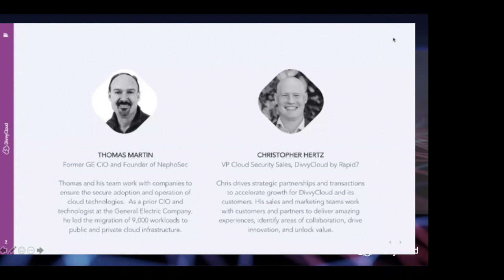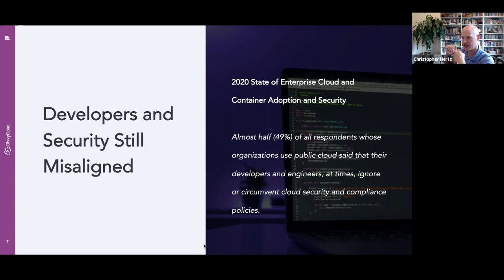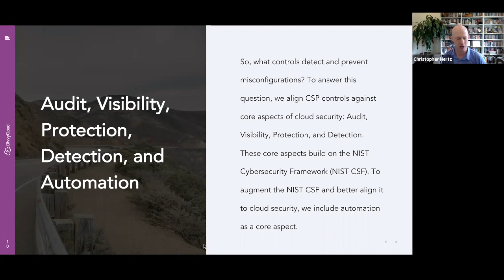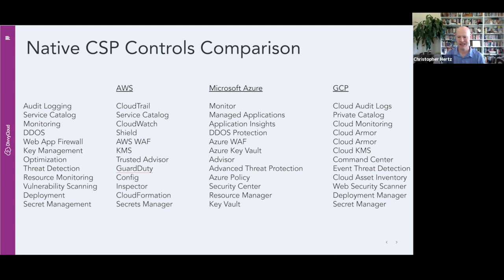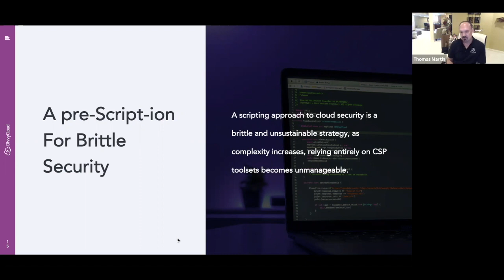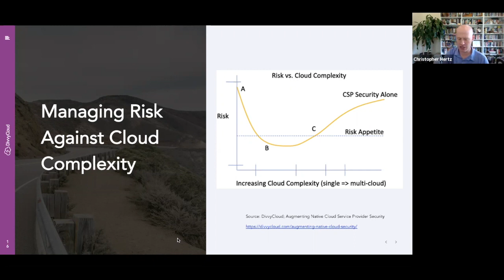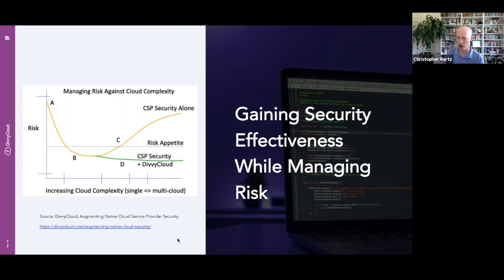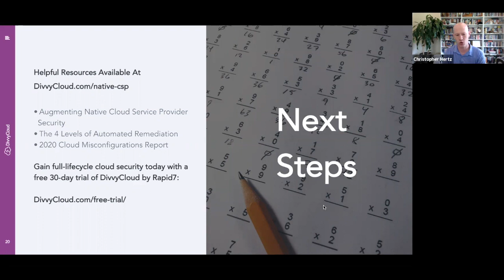Augmenting Native Cloud Security Services to Achieve Enterprise-grade Security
Appropriate use of native security controls in Amazon Web Services, Microsoft Azure, and Google Cloud Platform is essential to managing cloud risk (and avoiding a costly breach).  However, many organizations struggle with determining when and how to use these native security controls, doing so in a consistent fashion, and also understanding how and when to augment these to ensure continuous security and compliance.   Watch Thomas Martin (former GE CIO and founder of NephōSec) and Christopher Hertz (VP Cloud Security Sales at Rapid7) discuss:

- How and when to use native cloud security controls
- Why and when you may want to augment these controls
- How to leverage automation to gain continuous security and compliance in public cloud